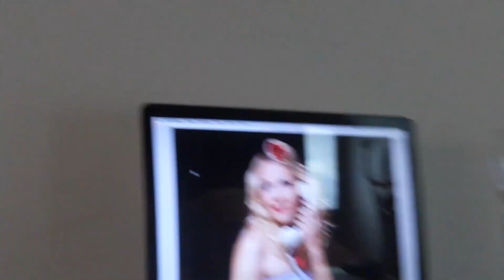Beauty Shoot - FRITSCH MEDIA & Gina's MakeUp Traum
Wir hatten Spass beim Beautyshooting im Studio mit der Visagistin Regina Kritzenberger von